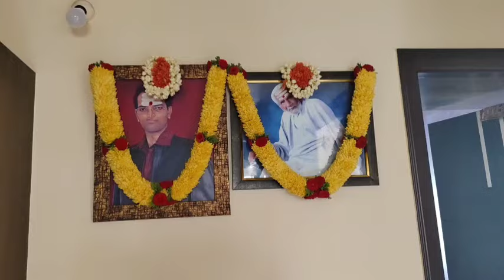ಈ ವರ್ಷ ಹಬ್ಬಕ್ಕೆ ಯಾರೆಲ್ಲ ಬಂದಿದ್ದಾರೆ 💁/ಪಿತೃಪಕ್ಷ ಪೂಜೆ/family vlog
Multigrain millets ragi Malt 500gm 300 rupees
Dry fruits millets milk malt 250gm 200rupees
Baby sari 250gm 165rupees
Sambar powder 200gm 180rupees
Masala sambar powder 200gm 164rupees
Mentha mudde hittu 500gm 175rupees
Ready mix chakkalli hittu 500gm 220rs / 1kg 430rs
Ready mix nippattu 500gm 220rs / 1kg 430rs
All over Karnataka courier charge 45 rupees

ಯಾರಿಗಾದರೂ ಮಲ್ಟ್ ಪೌಡರ್ ನ ತೊಗೊಳ್ಳುವ ಆಸೆ ಇದ್ದಲ್ಲಿ ಮಾತ್ರ ಈ ನಂಬರಿಗೆ ವಾಟ್ಸಾಪ್ ಮಾಡಿ booking timeings 9.30 am to 6.30pm  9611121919
500 ಗ್ರಾಂ ರಾಗಿ ಮಾಲ್ಟ್ ಪೌಡರ್ = 300 rupees
250 ಗ್ರಾಂ ಮಿಲ್ಕ್ ಮಾಲ್ಟ್ ಪೌಡರ್ = 200 rupees
250ಗ್ರಾಂ ಬೇಬಿ ಸರಿ = 164 rupees
200ಗ್ರಾಂ ಸಾಂಬಾರ್ ಪೌಡರ್ = 180 rupees
200ಗ್ರಾಂ ಮಸಾಲಾ ಸಾಂಬಾರ್ ಪೌಡರ್ = 164 rupees
500ಗ್ರಾಂ ಮೆಂತ್ಯ ಮುದ್ದೆ ಹಿಟ್ಟು = 175 rupees
500ಗ್ರಾಂ ರೆಡಿ ಮಿಕ್ಸ್ ಚಕ್ಕಲಿ ಹಿಟ್ಟು = 225rs / 1ಕೆಜಿ 430
500ಗ್ರಾಂ ರೆಡಿ ಮಿಕ್ಸ್ ನಿಪ್ಪಟ್ ಹಿಟ್ಟು = 225rs / 1ಕೆಜಿ 430
ಕೊರಿಯರ್ ಚಾರ್ಜ್ 45 rupees..